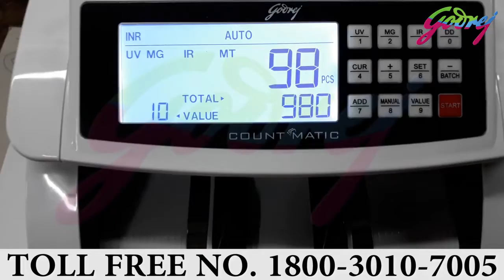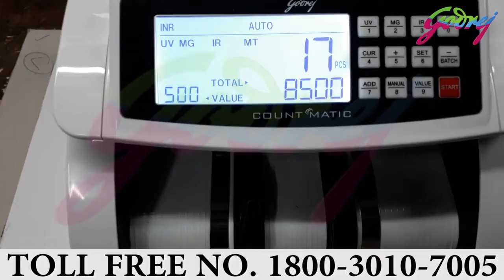Godrej Count Metic Machine | Dubai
Count Metic Counting Machine